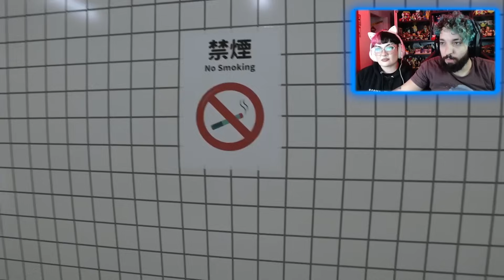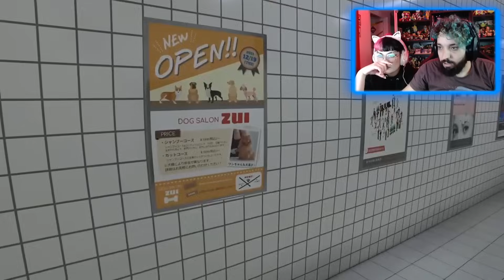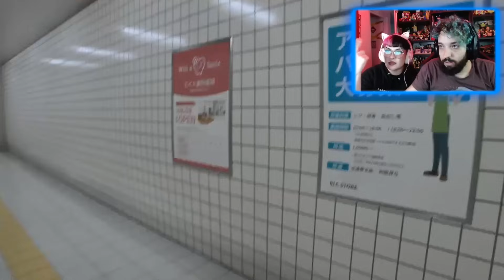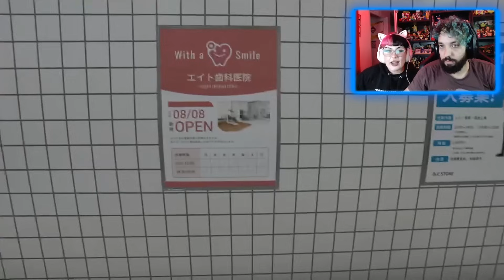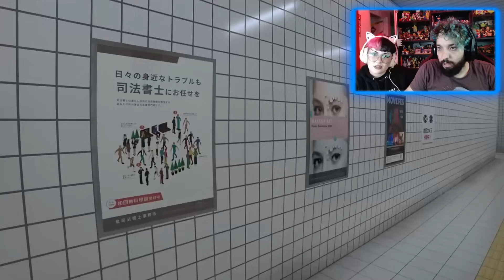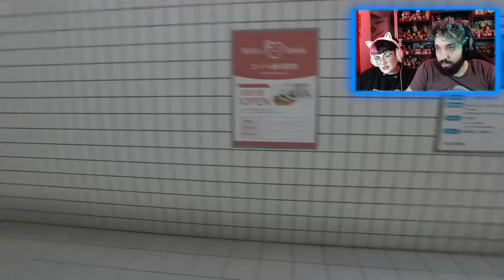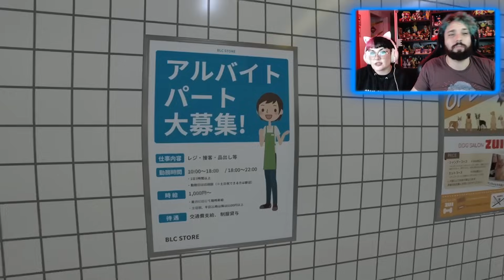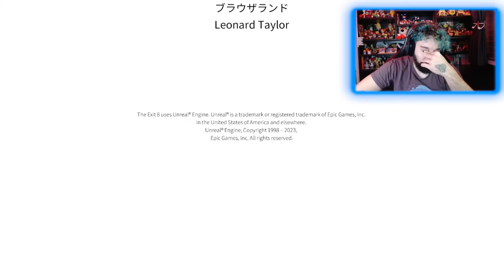ESSE JOGO DE TERROR PSICOLÓGICO NOS DEU CALAFRIOS (e raiva)! 😰 | Exit 8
[ TAGS ]

0:00 - Sejam bem-vindos!
0:05 - INSCREVAM-SE NO CANAL!